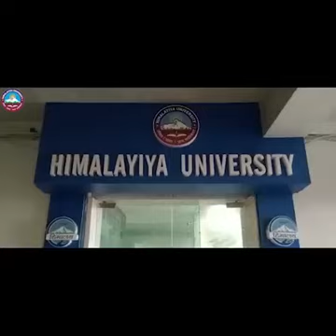Himalayiya University is Fulfilling the promise